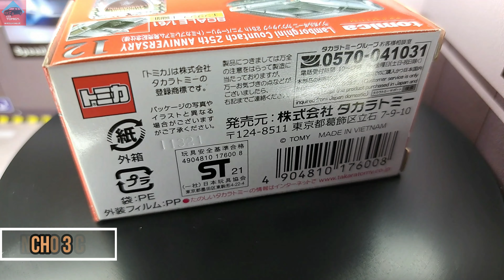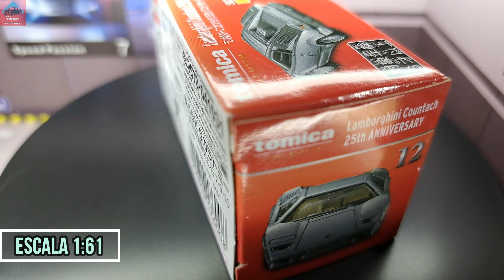Tomica Premium 12 Lamborghini Countach 25th Anniversary Release Commemoration Version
Ruedas Duras.
Base de Plastico Duro.
Escala 1:64